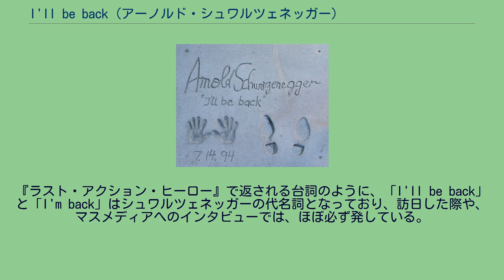I'll be back (アーノルド・シュワルツェネッガー)